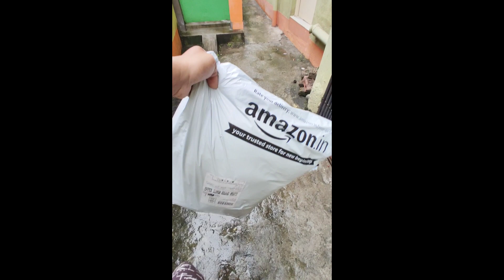Mini vlog || Subha janmashtami|| minivlog minivlogs bengalivlog ||এবছর জন্মাষ্টমী টা একটু অন্যরকম